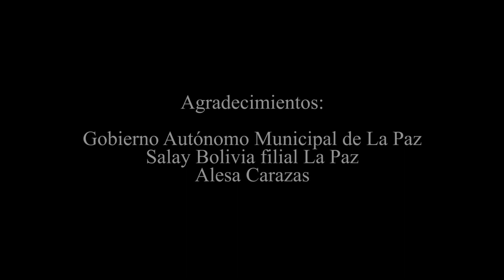QUILLARU - Salay Boliviano (Salay) 100%BOLIVIANA💓💛💚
QUILLARU  Salay Boliviano
LyM  Gonzalo Gutierrez

FolkMedian 360º

Video clip Grupo Quillaru disco "DESCONSIDERADA"
Participacion Especial  Salay Bolivia Filial La Paz

RITMOS FOLKLORICOS :

Sicureada - Oruro
Diablada - Oruro
Tinku - Potosí
Taquirari - Beni
Chacarera - Tarija - argentina
Samba - Tarija
Tonada - Tupiza, Tarija
Pujllay - Chuquisaca
Kalampeo - Cochabamba
Huayño - Cochabamba
Cacharpalla - Tarija
Macheteros - Beni
Tobas - Chaco Boliviano -la paz -  Oruro
Pujllay - Chuquisaca
Salay - Cochabamba
Antawara - Cochabamba

Alaxpacha
Aldana
Alejandro Cámara
Amaru
Amerfolk
Ana María
Anata Bolivia
Ancestro
Ande Sur
Andino
Antawara
Aquí Bolivia
Aria
Arraigo
Arumara
Aruma de Bolivia
Arumi
Assai (Oruro)
Atajo_(banda)
Aullagas
Awatiñas
Aymara
Ayopayamanta
Ayra
Basilia Torrico
Bonanza_(grupo)
Bonny Alberto Terán
Brisa
Calicanto
Canarios del Chaco (Tarija)
Canela
Cantar'es Bolivia
Canto Sur
Chacaltaya
Chilajatun
Dalmiro Cuellar (Tarija)
Donato Espinosa
Dúo Sentimiento
Eddy Navia
Emma Junaro
Enclave
Encuentro
Enriqueta Ulloa (Tarija)
Ernesto Cavour
Esther Marisol (Tarija)
Evelin Escobar
Fabio Zambrana Santa Cruz de la Sierra
Familia Valdivia
Fidel Torrico
Fortaleza
Fruto del Ande
Fusión Andes
Grito Aymara
Grupo Semilla
Grupo Tiempo
Grupo Wasiñan
Hermanos Candia
Hiru Hicho
Horizontes
Huascar Aparicio (Sucre - Tarija)
Huaycheños
Huayna Wila
Huella
Hugo Barrancos
Humberto Leytón - Tupiza
Illa
Illiaque Bolivia
Illimani
Inka Pacha
Inka Wara
Inkallajta
Inti Bolivia
Inti Illimani
Intiwara
Jacha Jawiras
Los Jach'a Mallku
Jaime Jurado
Jeny Cárdenas
José Zapata
Jumataqui
Jupha
Kachas
Kala Marka
Los Kjarkas
Kjashwa
Kollamarca
Kory Huayras
Khuyay
Las Balas Que Vendrán (LBQV)
Llajtamayu
Llajtaymanta
Llajuas
Llapaku
Llegas
Los Andariegos - Tupiza
Los Artesanos
Los Brillantes
Los Caminantes
Los Chaskas
Los Jairas
Los Jayas
Los Masis
Los Payas
Los Pucara
Los Ruphay (Cochabamba)
Luis Carrión
Luis Rico
Luisa Molina
Luz del Ande
Luzmila Carpio
Mallku de los Andes
Mara
María Juana
Miriam López
Munay
Nancy Pomier
Nardi Barron
Negro Palma (Tarija)
Norte Potosí
Nostalgia
Nueva Expresión
Nuevas Raíces
Ollantay
Orlando Pozo
Pachamama
Paja Brava
Palala Ahicito - Tupiza
Pasión Andina
Patxi
Pepe Murillo
Phaway
Por Siempre Mayas
Prendados
Proyección (grupo folclórico)
Q'alacaya
Qolqe Tikas
Quiabaya
Rafael Arias
Raúl Shaw Moreno
Raymi Bolivia
Renovación Wara
Renovación
Rijchariy
Río Bravo
Roxana Piza
Rolando Encinas
Rumillajta
RunaKay Bolivia
Ruphay
Sacambaya
Sajama Fusión
Sapahaqui
Saúl Callejas Oropeza
Savia Andina
Savia Nueva
Sayanta
Sexteto Viento
Siempre Mayas
Sin Fronteras
Sin Límites
Sobrevigencia
Sonq'onway
Sukay
Sumawa de Bolivia
Sumaya Andina
Suri
Taquipayas
Taquipayas Kayku
Taricanto (Tarija)
Taypi k'ala
Thempo
Tierra Nueva
T'ikas Wayra
Tola Claudio (Tarija)
Tradición
Trío oriental
Tukuypaj
Tupay
Tusuy Tusuy
Uyari
V-Wenn
Valeno
Vendaval
Véronica Pérez
Viento Andino
Voces Morenas
Waliki
Walter Aguilar
Wara
Wilani
Yalo Cuellar
Yanapakuna
Yara
Yareta
Yawar Masis
Yuras
Yuri Ortuño
Zulma Yugar